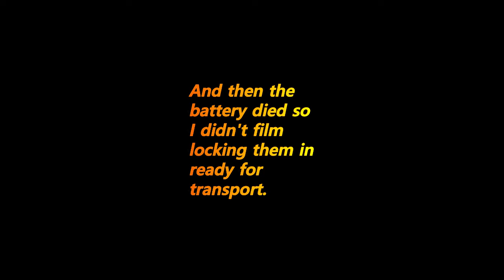Aussie beekeeping, Capturing a massive bee swarm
Last night I got a call through messenger about a massive swarm, if I wanted it and of coarse I did. So, up bright and early, before it warmed up and the bees started to get active, so i could collect it.
This was the process of doing just that.
I only got stung twice. The fist time was through my trousers and on the leg. No big deal because the poison sack wasn't compressed. The second sting was when I went to pick the swarm trap up that I had collected the bees in and didn't see the bee that I put my middle finger on the left hand, straight over. WACK, got me. I tried brushing it off but managed to squeeze the poison in so now I have a partially swollen hand and rather itchy finder or two.
Never mind though as it was a small price to pay for such a large swarm. They are now in my apiary and settling in nicely. I'll transfer them out of the swarm trap tomorrow and into a 8 frame box and possibly include a super as I think there may be enough bees in this swarm to fill both a brood box and a super. Will wait and see.
I'll post a video of the transfer when I do it.